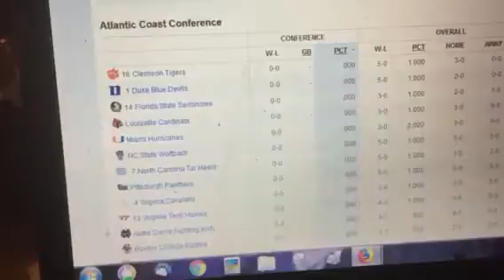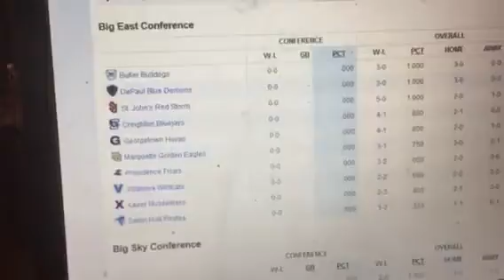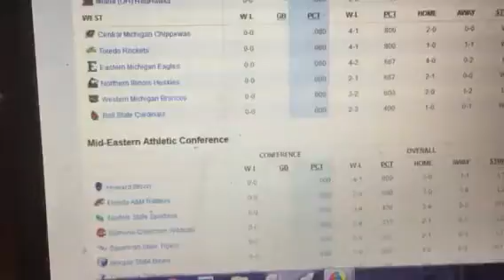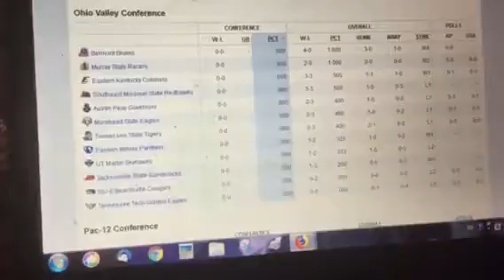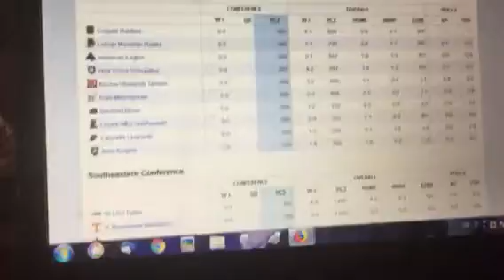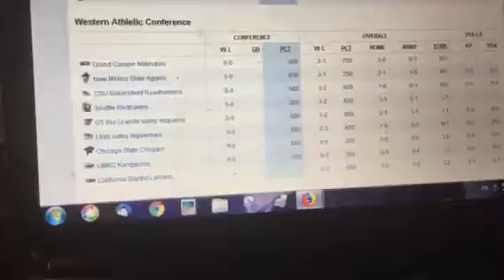NCAA M college basketball 🏀 game is fun to watch awesome 😎 Anthony gloves canyon field